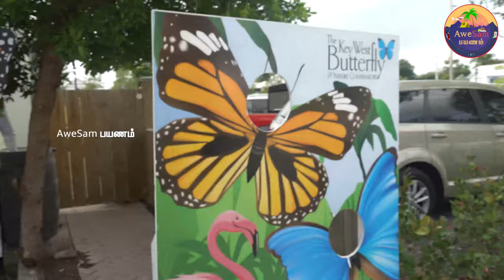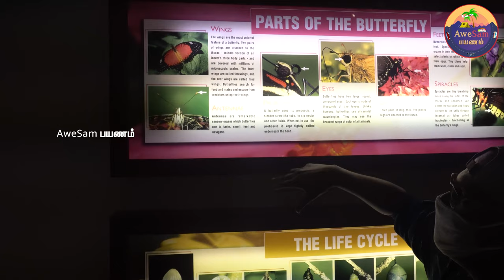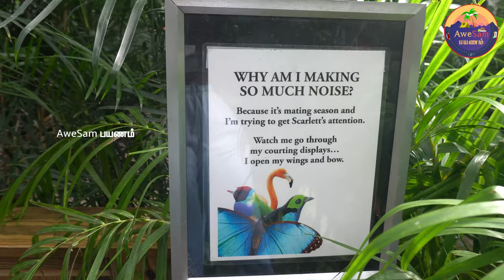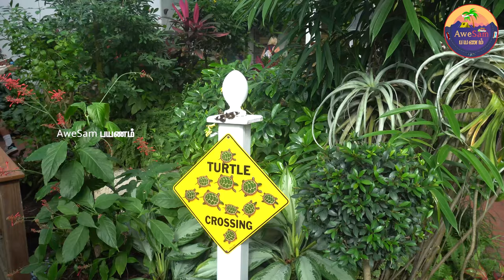Place filled with Butterflies and exotic Flamingos | The Key West Butterfly and Nature Conservatory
Let us take you on an AweSam​ walk through the Keywest Butterfly and Nature Conservatory showing the amazing stuffs put up there. The place is specially made for walking and spending time in peace with butterflies and plants to connect with nature. Hope you enjoy this vlog.

📸Cinematographer/Director of Photography :
Lisa Lambo

இணைந்திருங்கள் AweSamPayanam​ -உடன்.